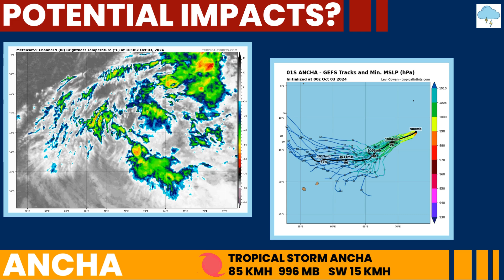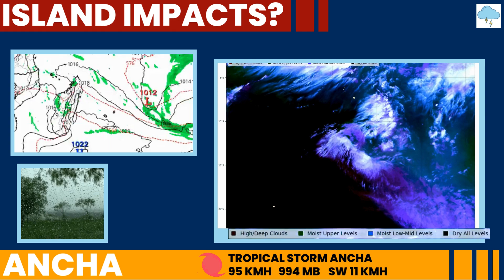Tropical Storm Ancha: What Impacts on Mauritius, Rodrigues and Réunion?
Ancha is now weakening, quickly. What Impacts will likely be felt on the islands?... Here are the details...